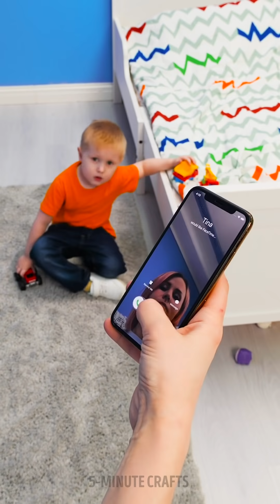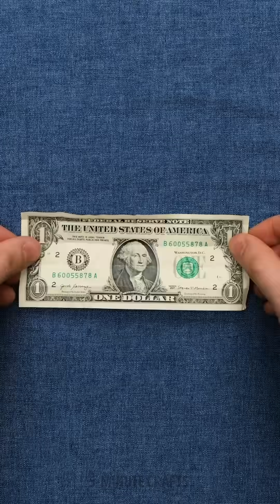WHAT PARENTS HIDE FROM CHILDREN? Absolutely Cool Parenting Hacks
Timestamps

00:01 Mommy or daddy?
00:35 When you're new parents
01:01 Secret teddy bear
01:12 Smart parenting hacks for beginners
02:17 Customize your socks!
02:38 Laundry basket trick